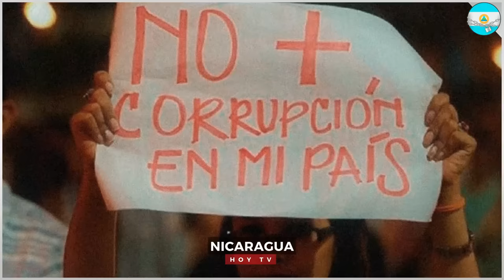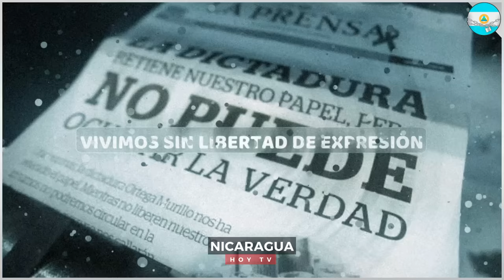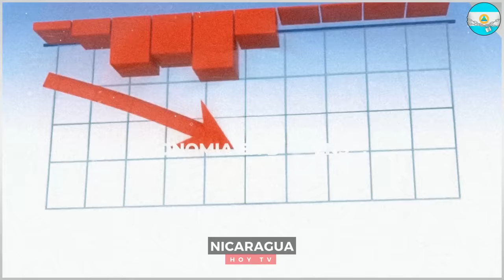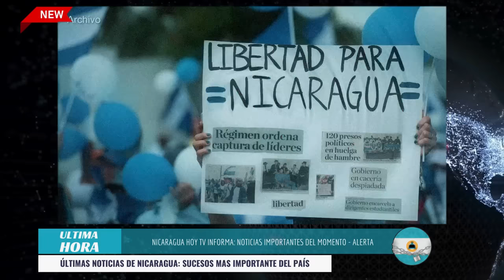🔴 Nicaragua 6 de julio 2024, Ultimas Noticias de Nicaragua 6 de julio 2024, DANIEL ORTEGA